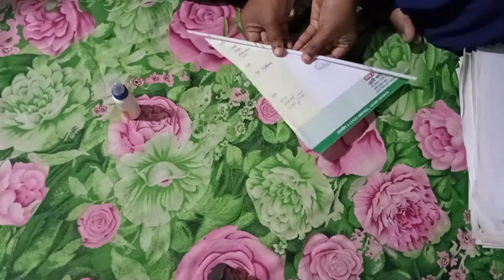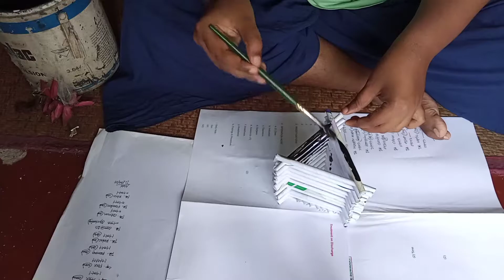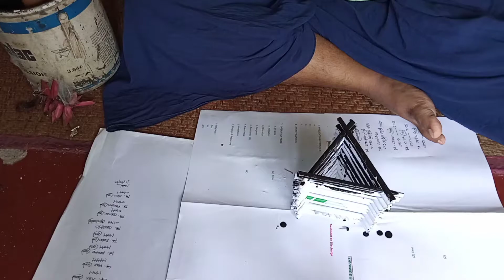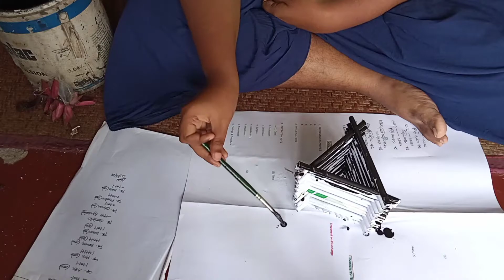DIY Pen Holder/Pencil Holder/Brush Holder || Paper Craft || Melody of Mumu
diy video.
diy pen holder/diy pencil holder/diy brush holder/diy painting brush holder.